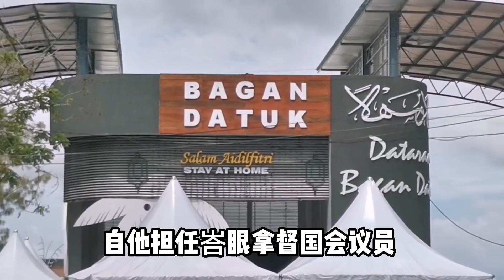峇眼拿督选民求变 阿末扎希未必“稳胜”？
峇眼拿督（Bagan Datuk）座落在霹雳东南部，是一个朴素安宁的乡镇。不过，本届大选却受到各界的关注，主要原因是巫统主席阿末扎希（Ahmad Zahid Hamidi）将在这里寻求第7度连任。

阿末扎希自1995年起，就已担任峇眼拿督国会议员，随后每一届大选都成功连任，在当地可谓老树盘根。

不过，阿末扎希本届大选却遭遇到多项争议事件缠身，例如法庭案件，并且遭到另两大政治联盟，希盟及国盟的夹击，能够再次当选，受到了关注。(报导 / 摄影：雷茗敦）